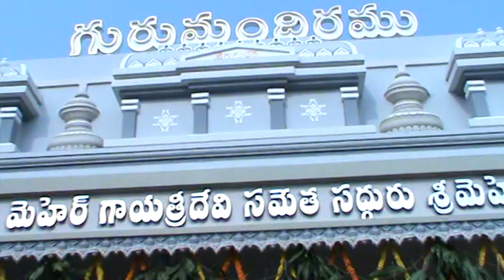M2U01002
Matrusri Meher Gayatridevi Birthday Celebrations at Sri Meher Chaitanya Niketan, Mandapeta On 15/1/2019, Morning Arati was giving by Smt.& Sri Meher Chaitanya .